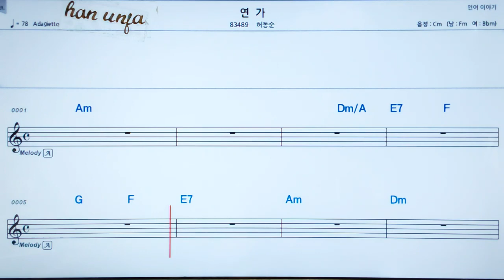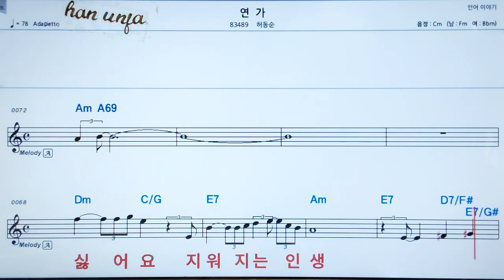💖연가/허동순 👍MR,가라오케 악보 코드 가사 ,Karaoke반주